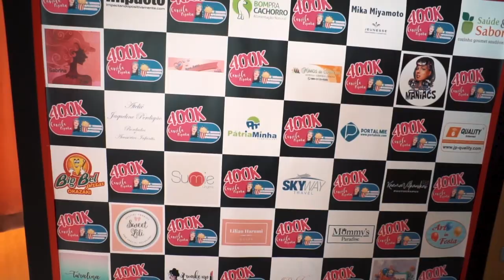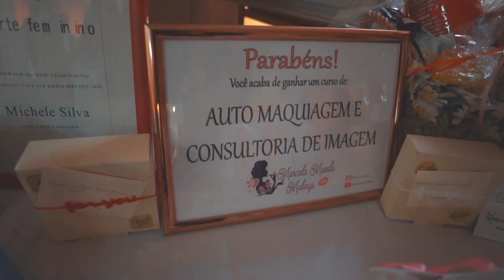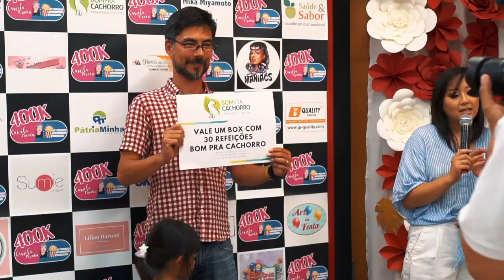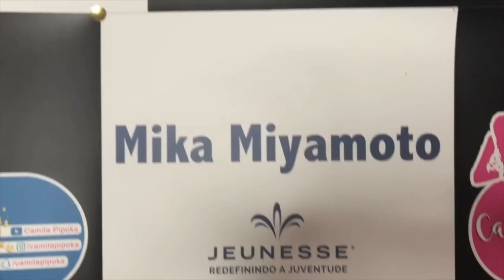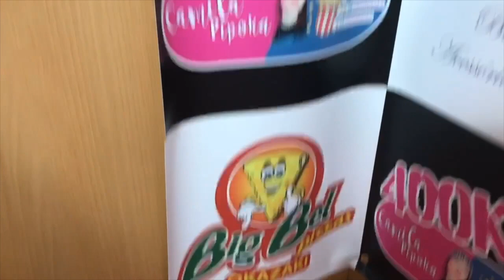MINHA FESTA SURPRESA DE 400K